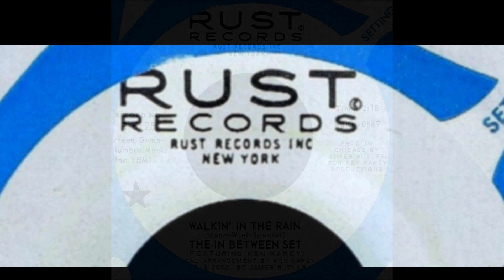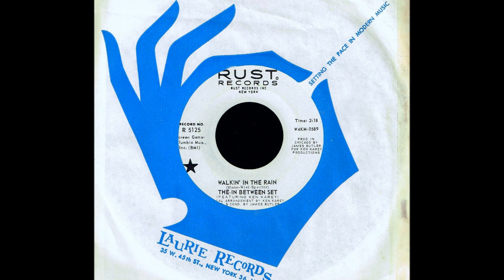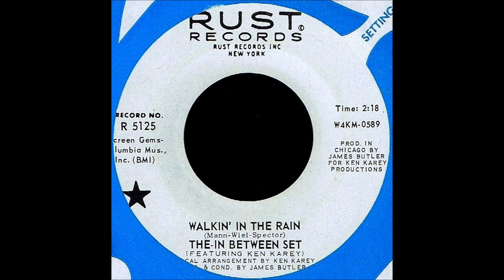In-Between Set - WALKIN' IN THE RAIN (1968)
The In-Between Set featuring the voice of Ken Karey tackles the Ronettes hit, 'Walking In The Rain' backed with the Mary Wells hit, 'The One Who Really Loves You'.  Also recorded by Jay & The Americans, Walker Brothers, Reparata & The Delrons, and the Partridge Family, the In-Between Set version produced and arranged by James Butler (aka Jimmy Peterson), fits nicely in the musical category of soft pop/sunshine pop.